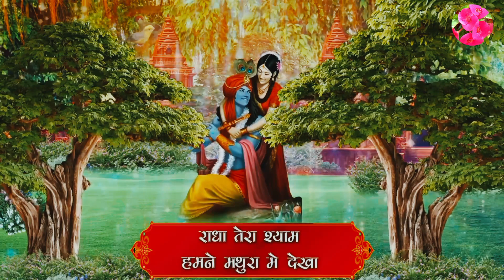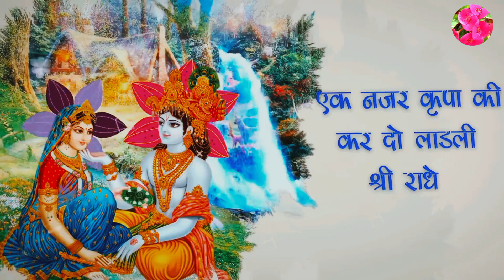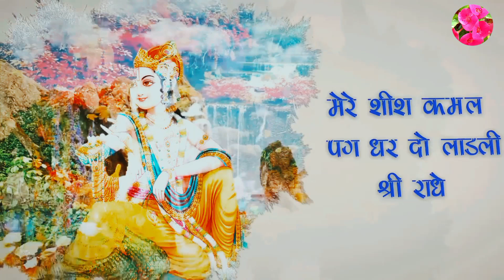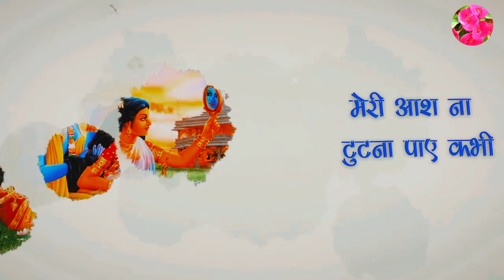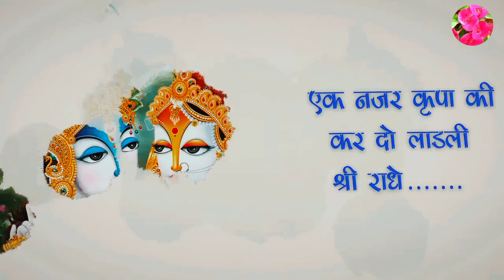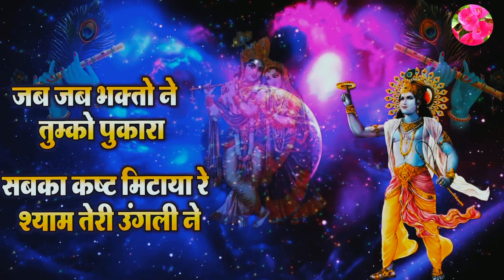Vrindavan Jaungi | Krishna Bhajan 2023 | राधा कृष्णा भजनमैं तो वृंदावन को Main to Vrindavan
Song Name:- Vrindavan Jaungi Singer:- Payal
Sargam Composer:- Payal Sargam Music Director:- Bittu Sonkar Lyrics:- Traditional VFX:- SID Publisher:- Digiline Media Pvt. Ltd. Copyright:- HLM RECORDS Credit Original Video Shreewarrna Rawat : -  वृन्दावन जाऊँगी सखी वृन्दावन जाऊँगी मेरे उठे विरह में पीर सखी वृन्दावन जाउंगी बाजे मुरली यमुना तीर सखी वृन्दावन जाउंगी राधे राधे राधे राधे राधे राधे राधे राधे राधे राधे राधे राधे मेरे उठे विरह में पीर सखी वृन्दावन जाउंगी वृन्दावन जाऊँगी नहीं फिर लौट के आउंगी मेरे उठे विरह में पीर सखी वृन्दावन जाउंगी छोड़ दिया मैंने भोजन पानी श्याम की याद में मेरे नैनन बरसे नीर सखी वृन्दावन जाउंगी मेरे उठे विरह में पीर सखी वृन्दावन जाउंगी वृन्दावन जाऊँगी सखी वृन्दावन जाऊँगी बाजे मुरली यमुना तीर सखी वृन्दावन जाउंगी इस दुनिया के रिश्ते नाते सब ही तोड़ दिए तुझे कैसे दिखाऊं दिल चिर सखी वृन्दावन जाउंगी मेरे उठे विरह में पीर सखी वृन्दावन जाउंगी राधे राधे राधे राधे राधे राधे राधे राधे राधे राधे राधे राधे नैन लड़े गिरधर से मै तो बावरी हो गई दुनिया से भयो अखिर सखी वृन्दावन जाउंगी मेरे उठे विरह में पीर सखी वृन्दावन जाउंगी वृन्दावन जाऊँगी सखी वृन्दावन जाऊँगी बाजे मुरली यमुना तीर सखी वृन्दावन जाउंगी मेरे उठे विरह में पीर, सखी वृन्दावन जाउंगी ＳＵＢＳＣＲＩＢＥ | ＬＩＫＥ | ＳＨＡＲＥ | ＣＯＭＭＥＮＴ ❤ भक्ति पूर्ण गानों के लिए क्लिक करें:- आप सभी भक्तों से अनुरोध है कि आप Bhakti Dwar के इस YOUTUBE चैनल को SUBSCRIBE करें और भजनो का आनंद ले अन्य भक्तों के साथ हमारी वीडियो को Share ज़रूर करें।।

Vrindavan Jaungi Sakhi Re Vrindavan Jaungi, Mere Uthe Virah Ki Perh Sakhi Vrindavan Jaungi Sung by Baba Chitra Vichitra Ji Maharaj at Gohana, Haryana on st August 2023☛ Singer Name: बाबा चित्र विचित्र जी महाराज ☛ Video Name: वृन्दावन जाऊँगी सखी री वृन्दावन जाऊँगी © Copyright: (बृज भाव) Watch “वृन्दावन जाऊँगी सखी री वृन्दावन जाऊँगी" by बृज भाव वृन्दावन जाऊँगी सखी री वृन्दावन जाऊँगी !! चित्र विचित्र जी महाराज !! गोहाना हरियाणा !! !! बृज भाव FOR LATEST UPDATES : ❤ Subscribe वृन्दावन जाऊँगी सखी री वृन्दावन जाऊँगी, वृन्दावन जाऊँगी सखी री वृंदावन जाऊंगी, वृंदावन जाउंगी सखी वृंदावन जाऊंगी, वृन्दावन जाऊँगी सखी री वृंदावन जाऊंगी, वृन्दावन जाउंगी सखी ना लौट के आउंगी, वृन्दावन जाऊँगी सखी री, वृन्दावन जाऊँगी री सखी, वृंदावन जाउंगी सखी ना लौट के आऊंगी भजन, वृन्दावन जाउंगी सखी, वृंदावन जाउंगी सखी, वृंदावन जाउंगी सखी ना लौट के आऊंगी, जाऊँगी सखी vrindavan jaungi sakhi na laut ke aaungi, vrindavan, vrindavan jaungi sakhi, vrindavan jaungi sakhi dj remix, vrindavan jaungi sakhi na laut ke aungi, vrindavan jaungi sakhi na laut ke aaunga, vrindavan jaungi sakhi na laut ke aaungi song, vrindavan jaungi sakhi na laut ke aaungi status, vrindavan jaungi sakhi na laut ke aaunga dj song, vrindavan jaungi sakhi dj song, vrindavan j

मैं तो वृंदावन को Main to Vrindavan Ko Jaaun Sakhi I DEVI CHITRALEKHA I Full HD Video

kishun Singh
Jay Khatu Shyam Baba
Radha Kishan